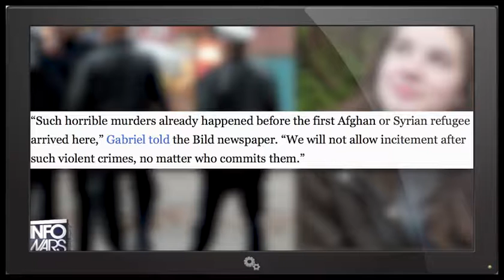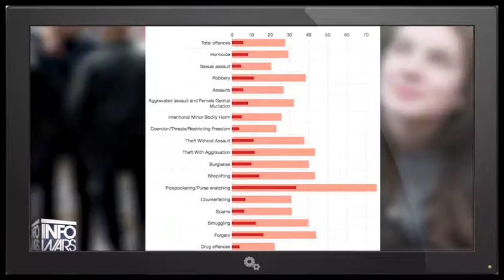Germany Totally Cucked